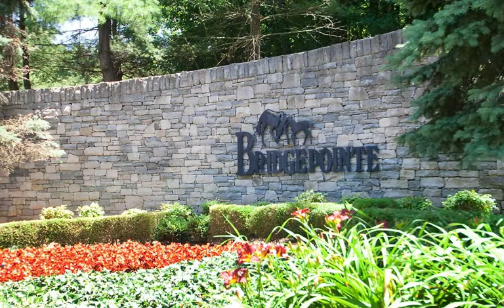Louisville Real Estate | Laura Heiskell | KY Select | 7210 Leafland Pl